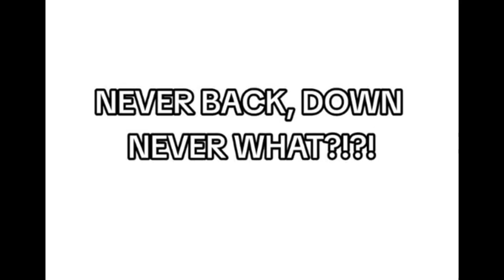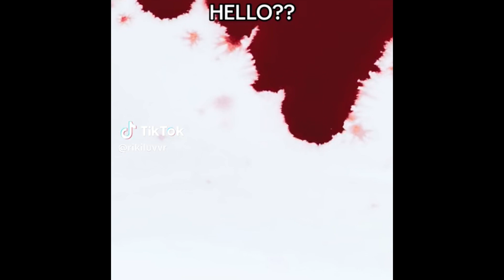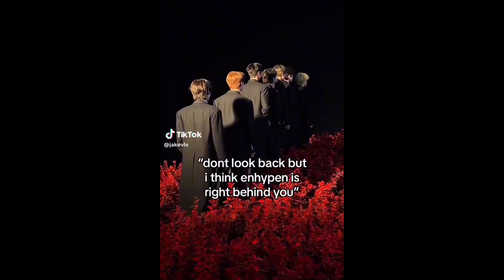enhypen memes #95 cuz Jaywon decided to go live exactly when i uploaded this..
˗ˏˋ Hi everyone, Rikiz is back!🍓´ˎ˗
with: *enhypen memes*

stay safe and take care of yourselves.✧.*

KPOP MEMES
ENHYPEN MEMES
ENHYPEN TIKTOK
KPOP TIKTOK
to cure your depression
enha txt crumbs
enhypen ff
enhypen Jake
enhypen niki
enhypen imagine
Jaywon Ramyeonz Sunki Sunjay Jakehoon Wonki Sunwon Jayke JYP Hybe Yunki
Heejake Sunsun Pocketz Heewon Heeki Heehoon Heejay Jayhoon Jay why pee
bts txt funny chaotic fruity goofy memes edits viral iconic 엔하이픈 funnymoments kpopmemes korea enhypenff